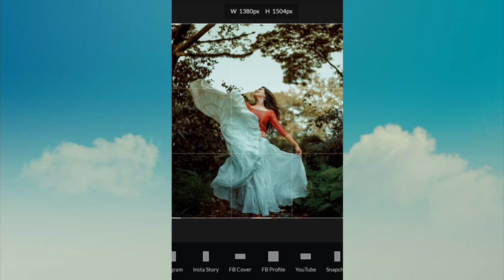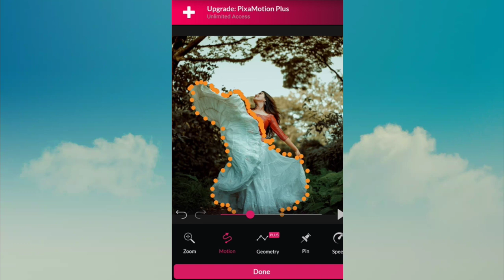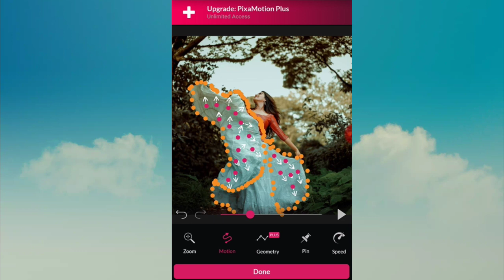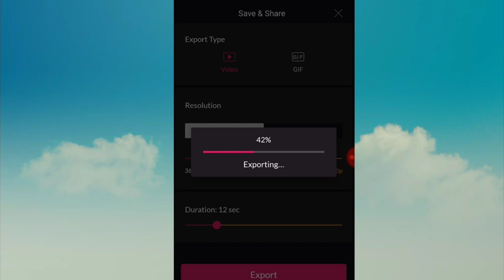Photo To Animation Video Editing | Facebook Status Video Maker | ছবি দিয়ে এনিমেশন ভিডিও তৈরি করুন